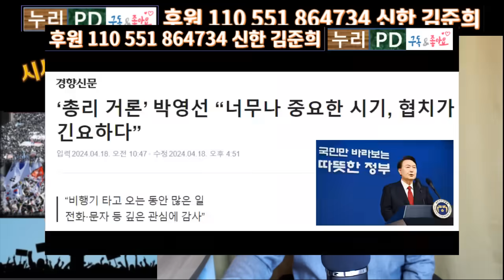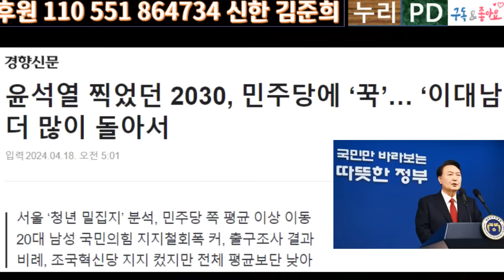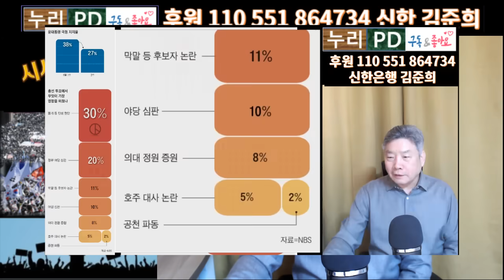NBS 여당 총선 분석 충격 결과/尹 비서실장 총리 드디어 낙점/누리PD-TV